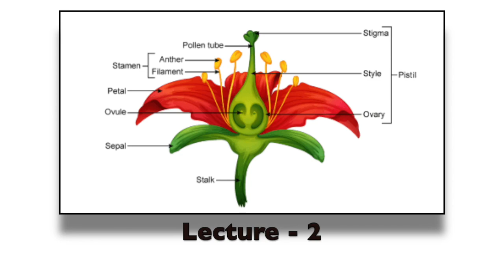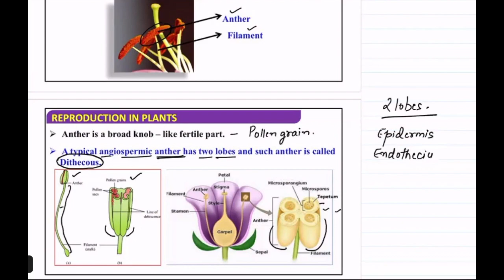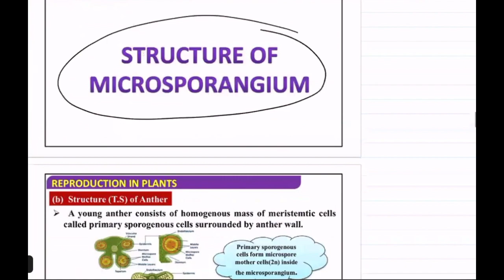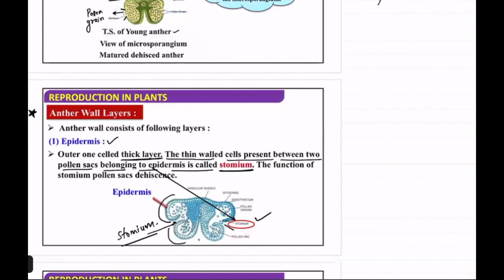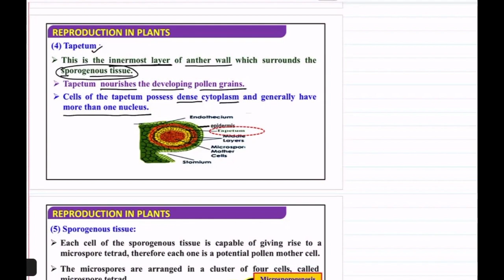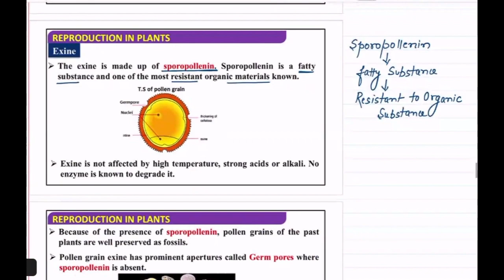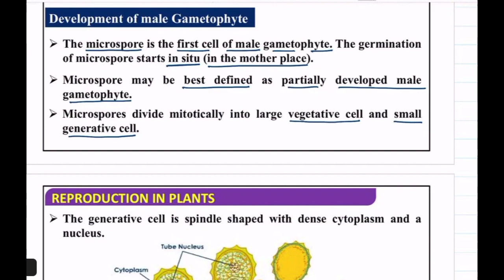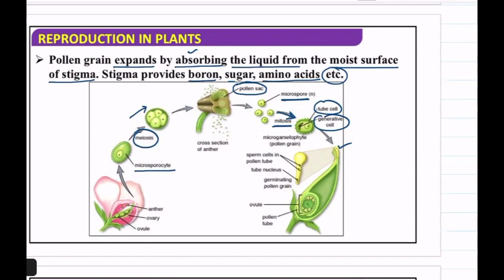L- 2||Class 12 ||Reproduction In Flowering Plant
Topic Covered
1. Pre - Fertilisation Events
2. About Stamen, Anther
3. Microsporangium
4. Microsporophyll
5. Sporangium